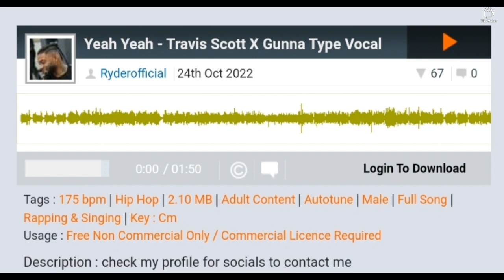Quick flip (45mins) Thelonious Monk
I can be home for days and not make a beat... but if I have to go out??
OMG does some beatmaking get crammed into the hour before I have to leave
Not even time to upload from home - transmitting live from the 124 bus headed to Eltham - not even a "Darren Gordon-Hill Productions" from Sir William
Might work on it later, probably just make yet another beat...